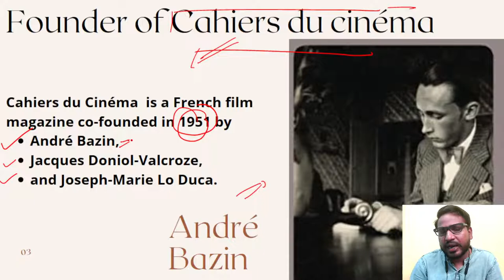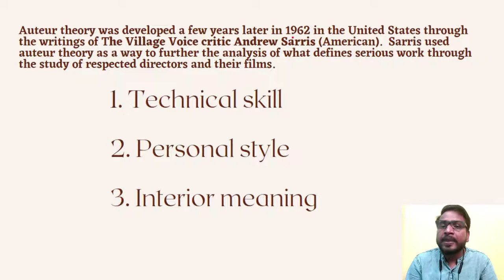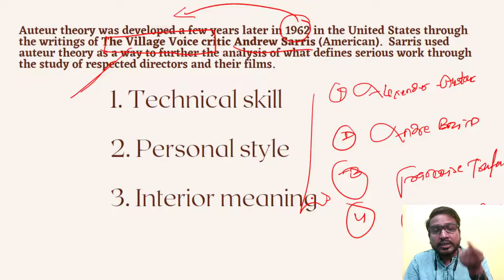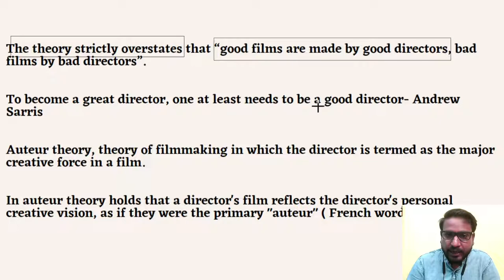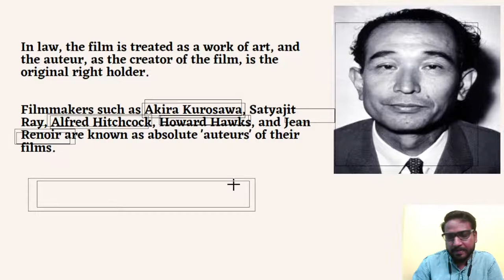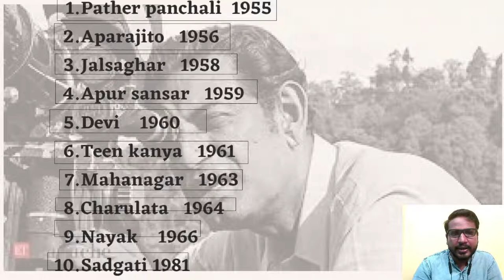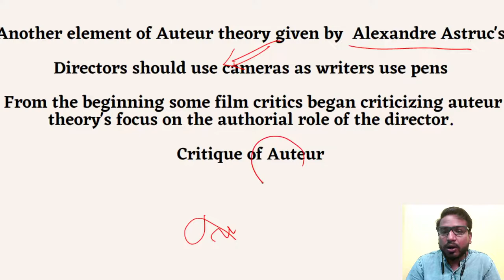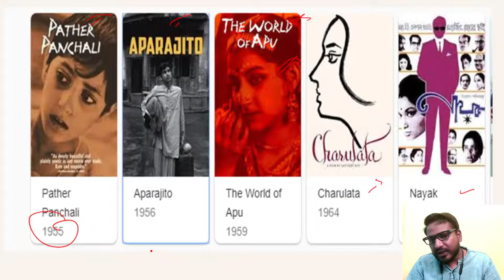What is film theory || सिनेमा के सिद्धांत || नेट/ जेआरएफ के लिए सबसे महत्वपूर्ण Film सिद्धांत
EXPERIENCE THE SOLID PREPARATION WITH SEN ACADEMY OF MEDIA . Don’t just wait and relax. Don’t waste this huge opportunity. PREPARE FOR THE NTA NET JRF EXAM in MASS COMMUNICATION with a TIME-TESTED STRATEGY.

I will be happy to be a part of your success journey! ⭐️⭐️⭐️⭐️⭐️⭐️

WELCOME TO MY Unacademy- Revision and MCQs Course on Mass Communication and Journalism-

Dear Aspirants Friends after a HUGE SUCCESS OF FREE SPECIAL CLASSES SERIES I AM BRINGING A SUPPER SERIES ON MASS COMMUNICATION FOR YOU ALL – Where we will connect on My YouTube channel